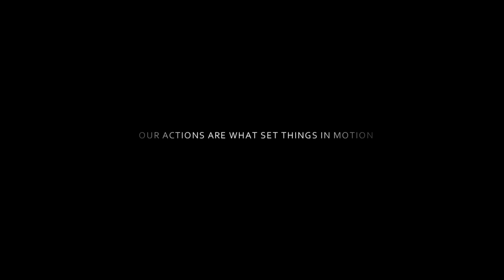The Vampire Diaries | "That pain is with me all the time"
"Why does everybody have to die on me?"

ALL INFORMATION ABOUT THE VIDEO IS AT THE END.